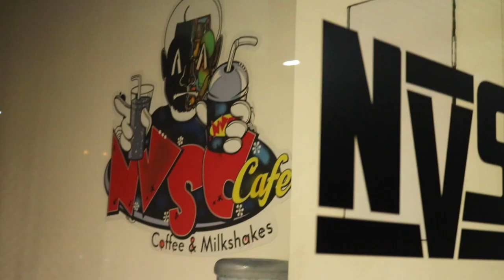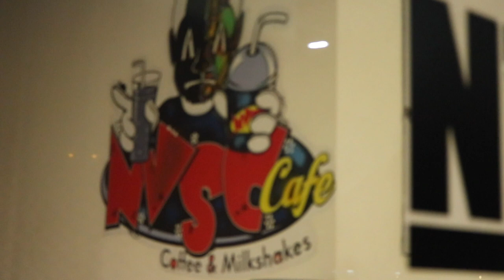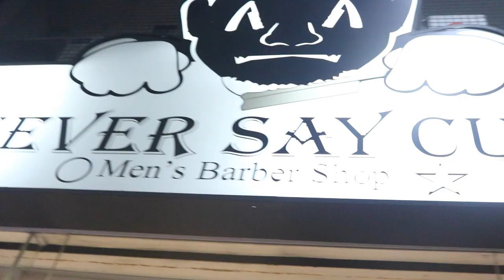Men's Hairstyle 2017 | Quiff ทรงผมชายมาแรง | FaRaDise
Men's Hairstyle 2017 | Quiff ทรงผมชายมาแรง
มีหลายๆคนอยากให้ผมถ่ายคลิปตอนไปตัดผมด้วย
วันนี้ผมได้มีโอกาสไปตัดผมมา วันนี้ผมตัดทรง Undercut Quiff ซึ่งเป็นทรงผมสุด Classic ที่ผมคิดว่าทุกๆวัยสามารถตัดได้
( ขอบคุณร้าน Never Say Cutz สาขา Major รังสิต)

สำหรับใครที่สนใจอยากไปตัดร้านนี้บ้างผมแนะนำให้โทรไปจองก่อนน่ะครับ เพราะจะได้ไม่ต้องไปนั่งรอนาน และสะดวกกับช่างด้วย
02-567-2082  (ไปให้ตรงเวลาน่ะครับ)

และสำหรับคนที่สนใจ ผลิตภัณฑ์จัดแต่งทรงผมที่ผมใช้ ติดต่อผมทาง Page FaceBook ได้เลยน่ะครับ

🔥 ⚠️ถ้าชอบก็อย่าลืมกด Like, Share และกด SUBSCRIBE ช่องผมด้วยน่ะครับและถ้าคุณมีคำถามหรืออยากให้ผมทำคลิปเกี่ยวกับอะไรก็ Comment บอกได้เลยน่ะครับ⚠️🔥

Ed Sheeran - Shape of You (Wesley Stromberg Cover) (Ken Phillips Remix) [No Copyright Remix]

Full track: Daniel Blume - Tonight